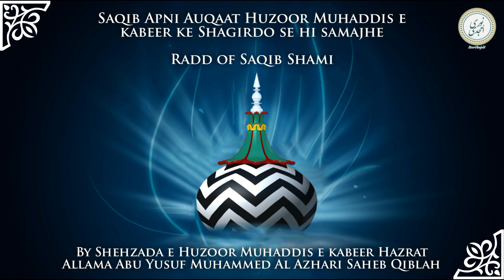Radd of Saqib Shami by Shehzada e Huzoor Muhaddis e kabeer Hazrat Allama Abu Yusuf Muhammed Al Azhar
Saqib Apni Auqaat Huzoor Muhaddis e kabeer ke Shagirdo se hi samajhe

Shehzada e Huzoor Muhaddis e kabeer Hazrat Allama Abu Yusuf Muhammed Al Azhar Saheb Qiblah

Bayan @ Urs e Maqbooli Hangal Shareef